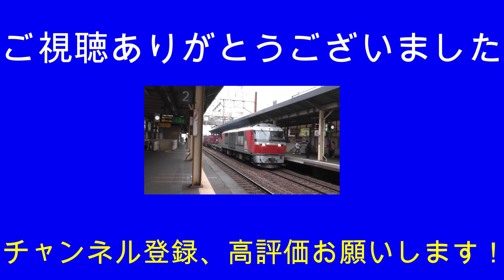新さっぽろ駅にて貨物通過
去年の夏に撮影した動画です。
新さっぽろ駅の方に行けば貨物を多く撮影できるのでまた撮りたいなと思います。
下のリンクも是非お願いします。